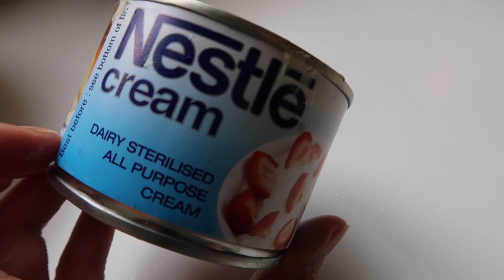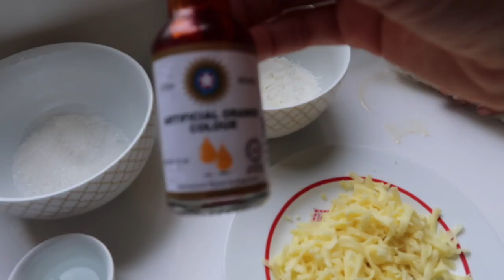KUNAFA RECETTE | KANAFEH AUTHENTIQUE DE NAPLOUSE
How to Make Knafeh | Kanafeh Recipe

MON MATERIEL
Ma camera

10 % de remboursement directement sur votre carte de credit

Kunafa simple and easy recipe , Knafeh , Kunafah , Kanafah , كنافة‎‎ , kunāfah , künefe